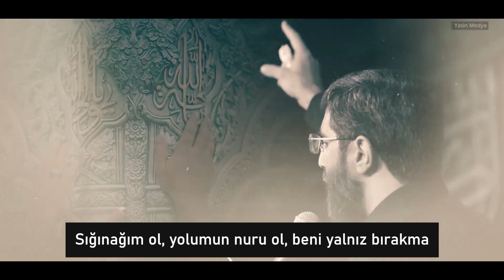Sinezen 2024 | Hacetler Kapısı | Mersiye - TR Altyazılı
Hacetler Kapısı - Sinezen Mersiye - Türkçe Altyazılı
Okuyan: Seyyid Rıza Narimanı
İmam Hüseyin, Güzel Sinezen 2024
Güzel Mersiye, Kerbela, Muharrem